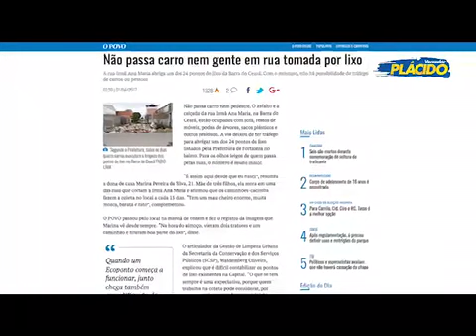Lixo em Fortaleza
Lixo